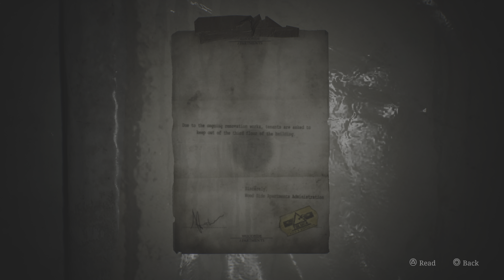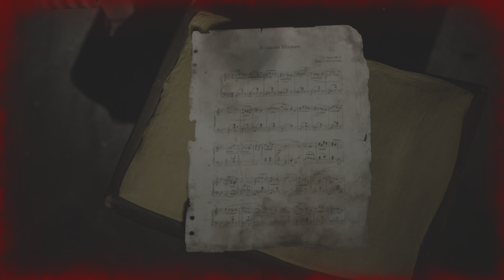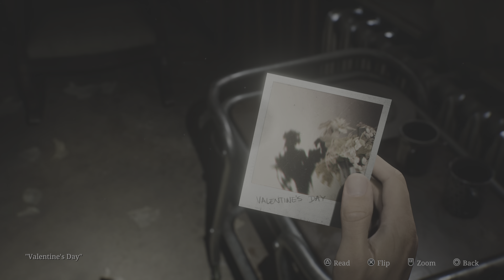SILENT HILL 2 PS5 PART 2